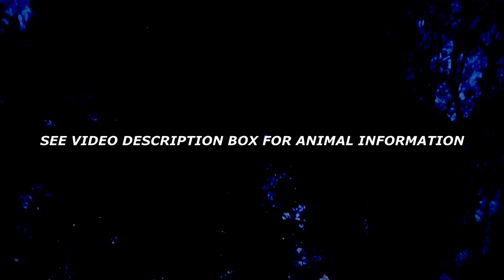Scary Animal Sounds in Englands Woodland At Night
The animals do sound scary late at night  calling to each other.
Some sound like screaming kids ... but here they are :
The roe deer (Capreolus capreolus), also known as the roe, western roe deer,[3][4] or European roe,[3] is a species of deer. The male of the species is sometimes referred to as a roebuck. The roe is a small deer, reddish and grey-brown, and well-adapted to cold environments. The species is widespread in Europe, from the Mediterranean to Scandinavia, from Scotland to the Caucasus, and east as far as northern Iran.
Badgers are short-legged omnivores in the family Mustelidae (which also includes the otters, wolverines, martens, minks, polecats, weasels, and ferrets). Badgers are a polyphyletic rather than a natural taxonomic grouping, being united by their squat bodies and adaptions for fossorial activity. All belong to the caniform suborder of carnivoran mammals.

The fifteen species of mustelid badgers are grouped in four subfamilies: four species of Melinae (genera Meles and Arctonyx) including the European badger, five species of Helictidinae (genus Melogale) or ferret-badger, the honey badger or ratel Mellivorinae (genus Mellivora), and the American badger Taxideinae (genus Taxidea). Badgers include the most basal mustelids; the American badger is the most basal of all, followed successively by the ratel and the Melinae; the estimated split dates are about 17.8, 15.5 and 14.8 million years ago, respectively
The red fox (Vulpes vulpes) is the largest of the true foxes and one of the most widely distributed members of the order Carnivora, being present across the entire Northern Hemisphere including most of North America, Europe and Asia, plus parts of North Africa. It is listed as least concern on the IUCN Red List.[1] Its range has increased alongside human expansion, having been introduced to Australia, where it is considered harmful to native mammals and bird populations. Due to its presence in Australia, it is included on the list of the "world's 100 worst invasive species".[3]

The red fox originated from smaller-sized ancestors from Eurasia during the Middle Villafranchian period,[4] and colonised North America shortly after the Wisconsin glaciation.[5] Among the true foxes, the red fox represents a more progressive form in the direction of carnivory.[6] Apart from its large size, the red fox is distinguished from other fox species by its ability to adapt quickly to new environments. Despite its name, the species often produces individuals with other colourings, including leucistic and melanistic individuals.[6] Forty-five subspecies are currently recognised,[7] which are divided into two categories: the large northern foxes and the small, basal southern grey desert foxes of Asia and North Africa
Muntjacs (/mʌntdʒæk/ MUNT-jak),[1] also known as the barking deer[2] or rib-faced deer,[2] are small deer of the genus Muntiacus native to South Asia and Southeast Asia. Muntjacs are thought to have begun appearing 15–35 million years ago, with remains found in Miocene deposits in France, Germany[3] and Poland.[4] Most are listed as least-concern species or Data Deficient by the International Union for Conservation of Nature (IUCN), although others such as the black muntjac, Bornean yellow muntjac, and giant muntjac are vulnerable, near threatened, and Critically Endangered, respectively.[5][6]
Name
The present name is a borrowing of the Latinized form of the Dutch muntjak, which was borrowed from the Sundanese mencek (/məntʃək/). The Latin form first appeared as Cervus muntjac in Zimmerman in 1780.[7][8] An erroneous alternative name of Mastreani deer has its origins in a mischievous Wikipedia entry from 2011 and is incorrect.